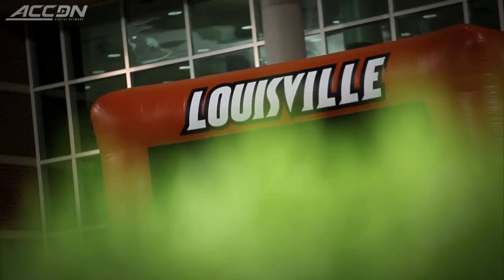Louisville: The First Round Draft Pick Factory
Nothing screams talent in college athletics quite like the University of Louisville. In the past academic year, the Cardinals became the only school in the nation to produce a first round draft pick in each of the NFL, NBA and MLB Drafts. Catch the best of Terry Rozier, DeVante Parker and Kyle Funkhouser in this whirlwind showcase of Louisville Athletics.